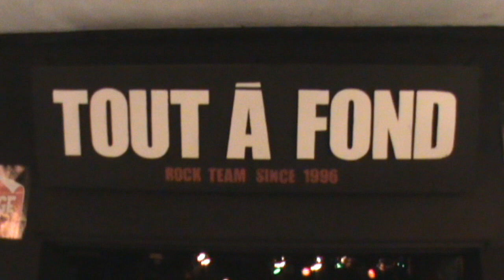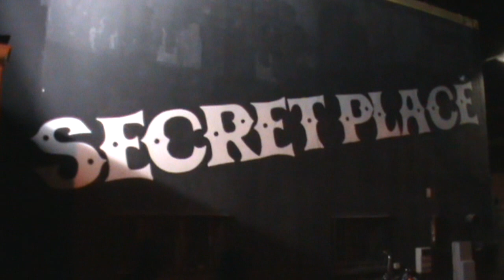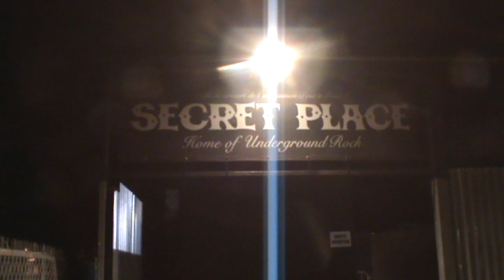SETH GUEKO & LOS PAILLADOS (shalom salam salut)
Seth Gueko en live à Montpellier Secret Place, en compagnie des Paillados pour l'ambiance, cloturé par un freestyle Ultra Paillados de Béni Blanco. Réalisé par Mouss Besson au studio Semi Liberté.